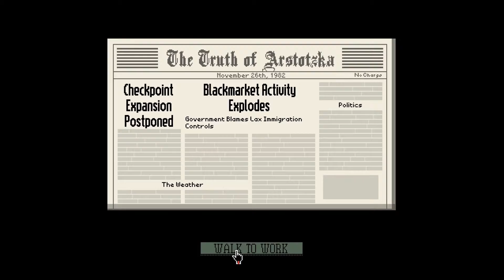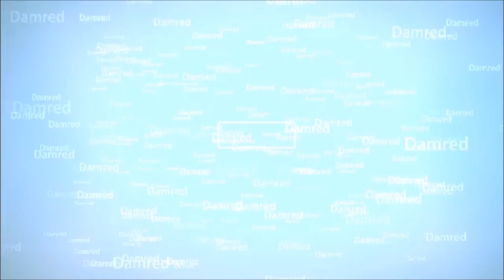Papers please part 2- So good so far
Welcome everyone to papers please. A game where we play as a loyal border guard for the glorious country of Arstotzka. Enjoy!